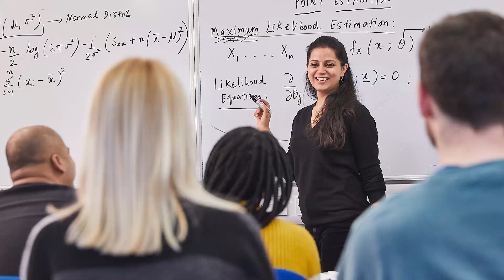What does a world without gender bias look like to you?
International Women's Day is a global day celebrating the social, economic, cultural and political achievements of women. The day also marks a call to action for accelerating gender parity.

To mark this year's International Women's Day on 8 March, in this video, a number of Birkbeck staff answer the question 'What does a world without gender bias look like to you?'